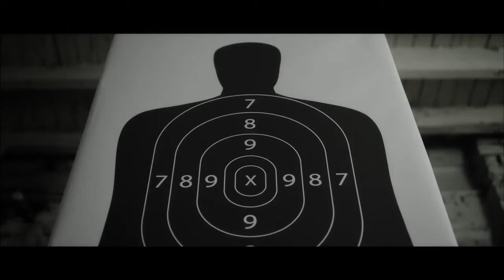Project Artichoke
Short film 11/04/2014